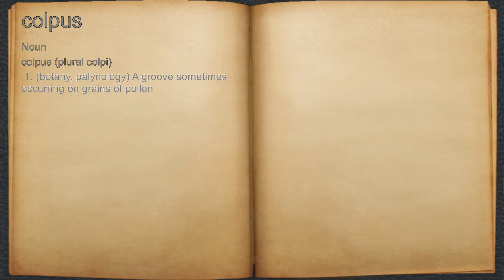What does colpus mean?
A spoken definition of colpus.

Intro Sound:
Typewriter - Tamskp